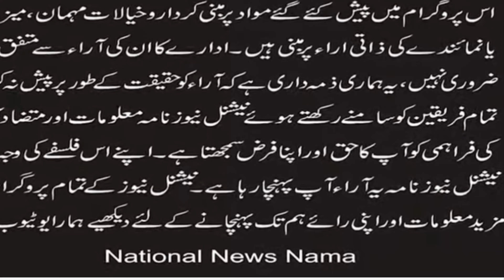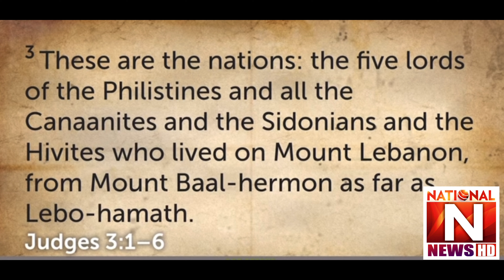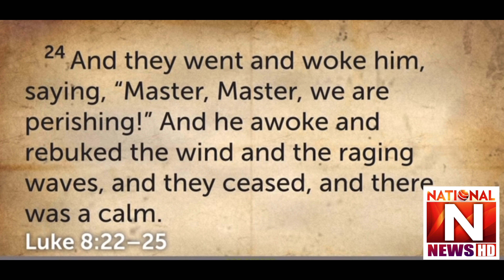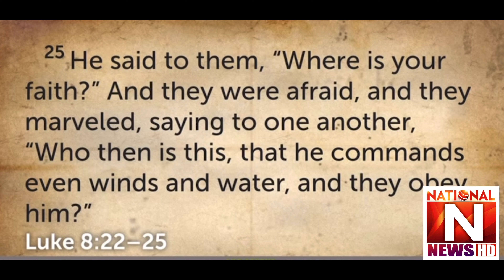24 Sep 2023 English Sermon ‘The Illusion of Control and the Role of Faith’ Luke 8:22-25